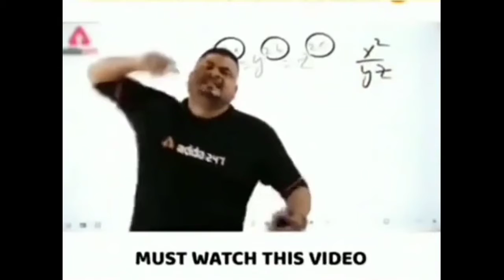সরকারী চাকরী কাকুর বিয়ে 😂| Bangla Funny Video | Roast🔥Video |New Funny Videos| Bongo Wroster Nirmal